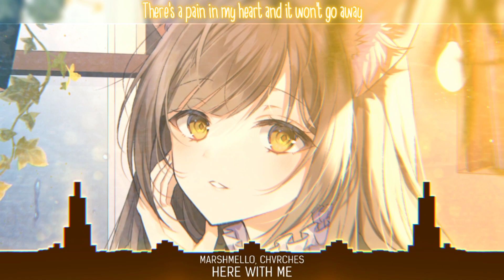「Nightcore」Here With Me ( Marshmello, CHVRCHES/Lyrics )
🔊Song Information:
Here With Me - Marshmello, CHVRCHES.

🌈Art Work by ミュシャ@TIAつ44b